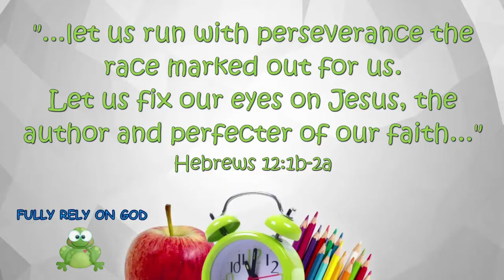Abraham's Eulogy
The Life of Abraham-
Part 11
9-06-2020